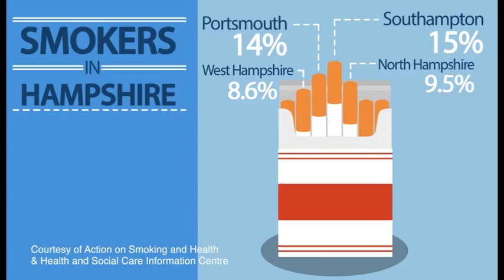Mum's Risk Babies Health By Smoking Whilst Pregnant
Mum's Risk Babies Health By Smoking Whilst Pregnant. Presented by Amy Catlin. Graphics by Mirjam Naustbakken. Package created for Winchester News Online, (WINOL), a student run news programme, produced by University of Winchester's Journalism students.
Statistics courtesy of Health and Social Care Information Centre (HSCIC and Smoke Free Action